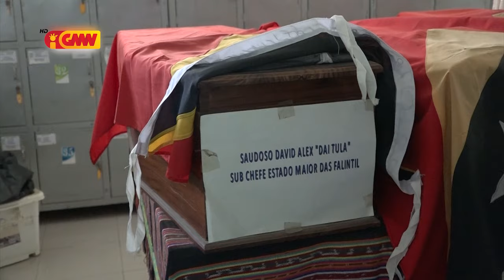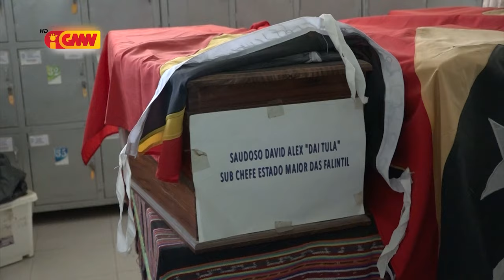Mate-ruin iha Mortuariu HNGV balun rai to’o ona tinan 20 maibe seidauk iha teste ruma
Mate-ruin iha Mortuariu Ospital Nasional Guido Valadares balun rai to’o ona tinan 20 maibe seidauk iha teste ruma